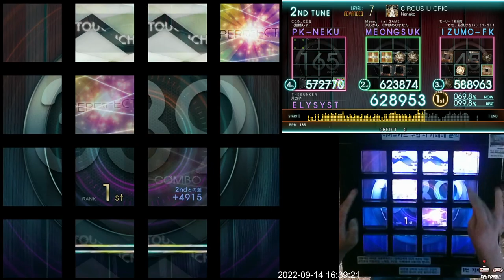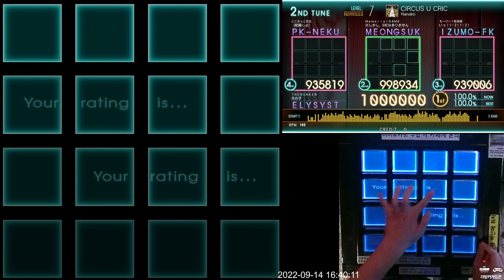[Jubeat Ave.] CIRCUS U CRIC ADV EXC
Jubeat Ave.
Lv. 7